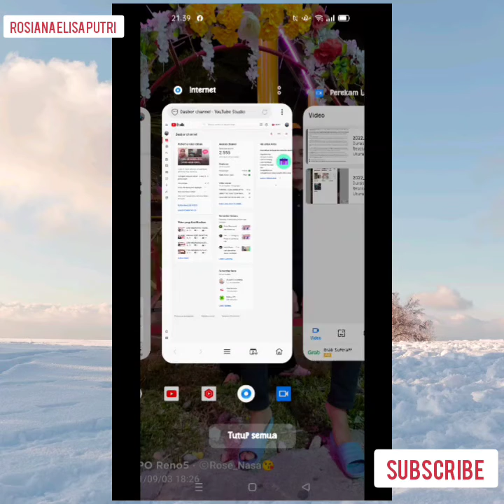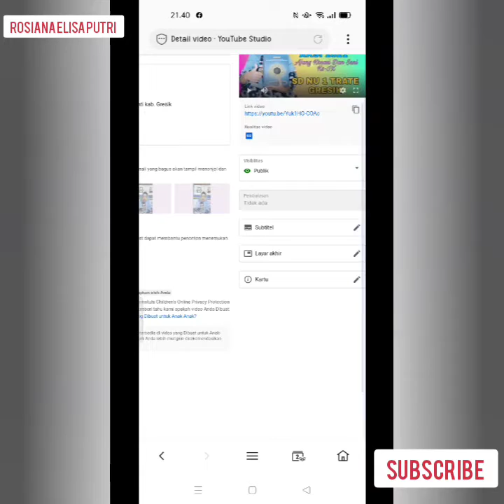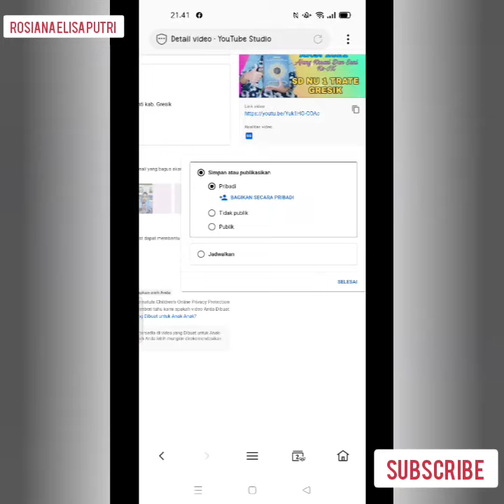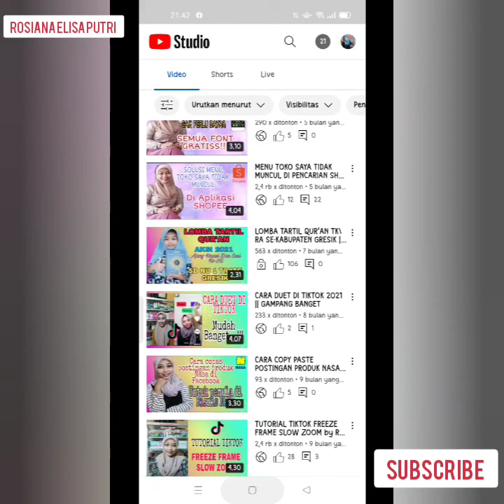TUTORIAL CARA MENYEMBUNYIKAN VIDEO DI YOUTUBE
Assalamualaikum

Cara menyembunyikan video di YouTube yang telah kita upload
1.  buka google Chrome
2. Klik YouTube dashboard
3. pilih menu video
4. Privasi atau klik pribadi di setelan

lebih lengkap nya ikutin terus video saya sampai slesai ya bestie. semoga bermanfaat

Deskripsi saluran :
Hallo ! Rosiana Elisa Putri adalah sebuah channel YouTube yang fokus memberikan ilmu dan tutorial seputar YouTube, salah satunya panduan lengkap untuk youtuber pemula. Pada dasarnya channel ini sangat cocok untuk kamu yang serius dan ingin menjadi seorang YouTuber sukses. Karena secara ilmu seputar YouTube dari awal sampai akhir ada di channel ini. Selain itu ada juga tutorial seputar tips dan strategi untuk membuat saluran YouTube kamu lebih berkembang.